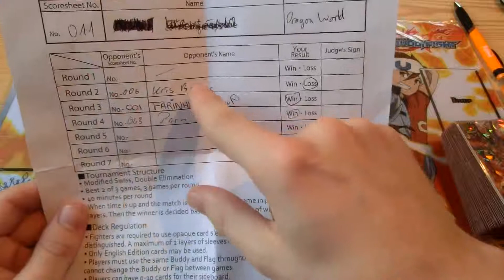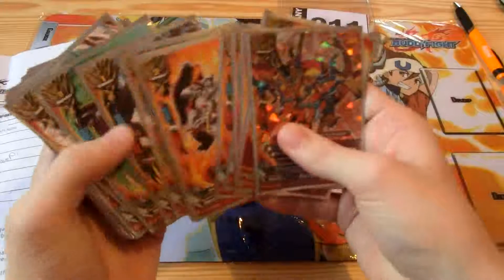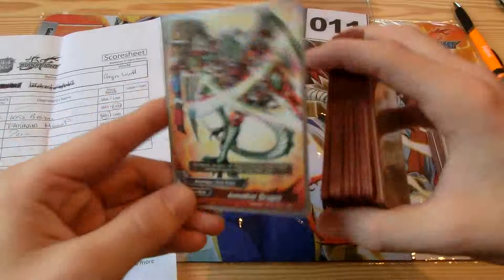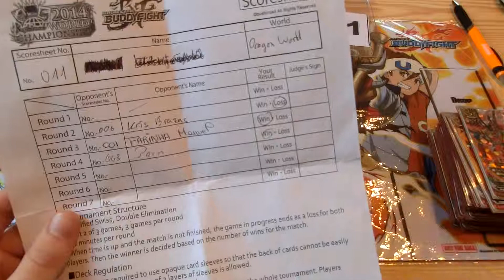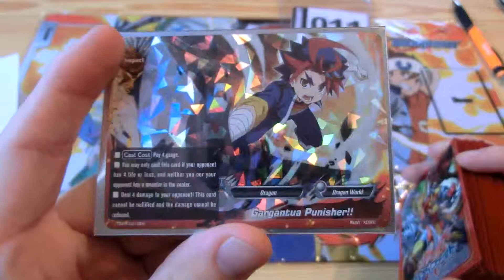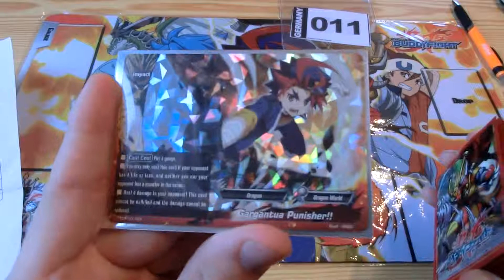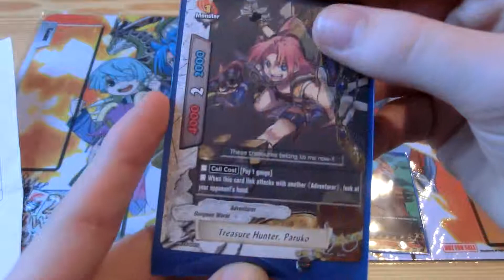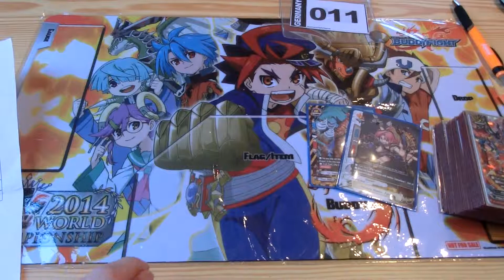Eventbericht #2 FutureCard Buddyfight World Championship 2014 Regional Qualifier Köln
Mein Bericht vom World Championship 2014 Regional Qualifier in Köln am 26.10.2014 für FutureCard Buddyfight.